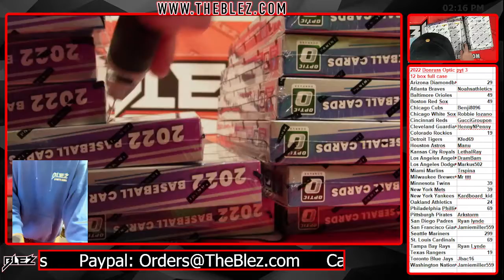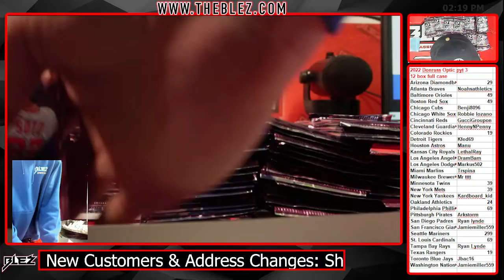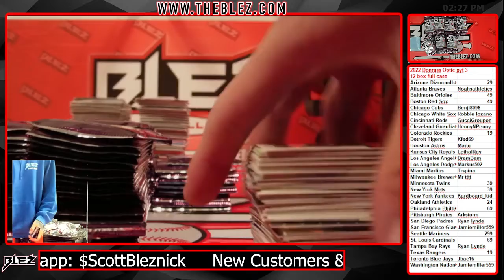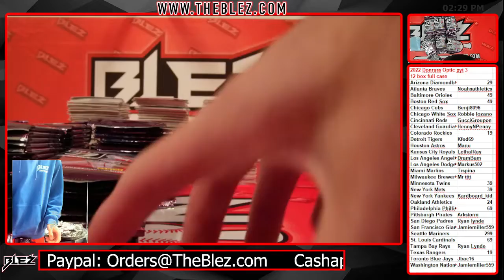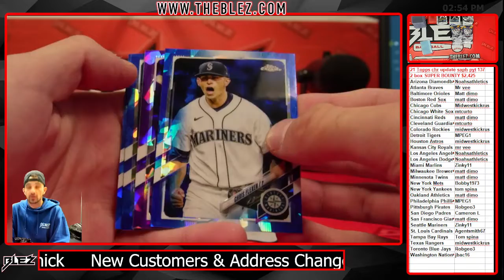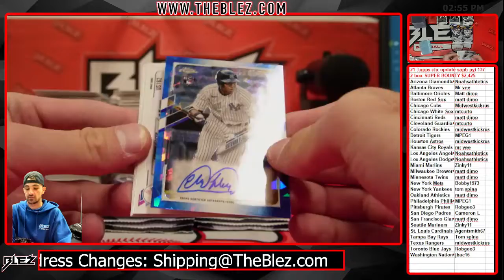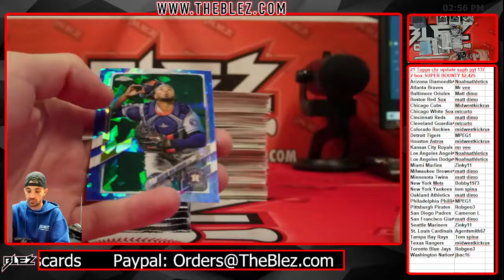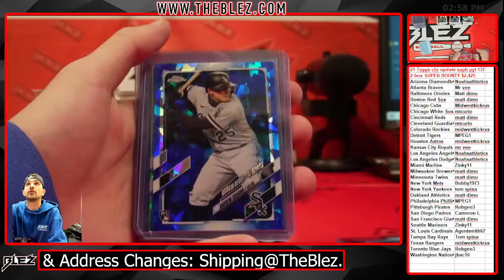2021 topps chrome update sapphire 2 box pyt 137